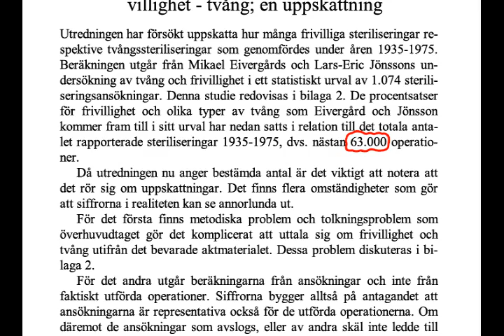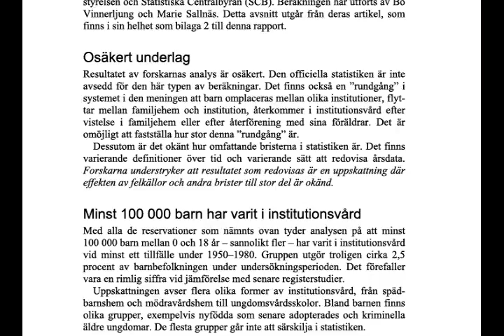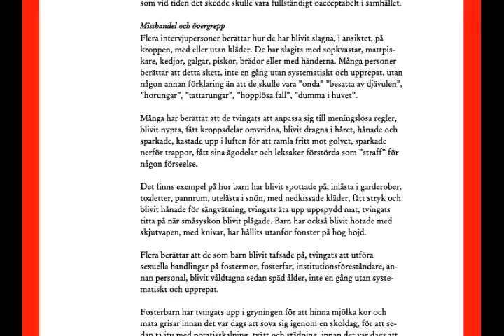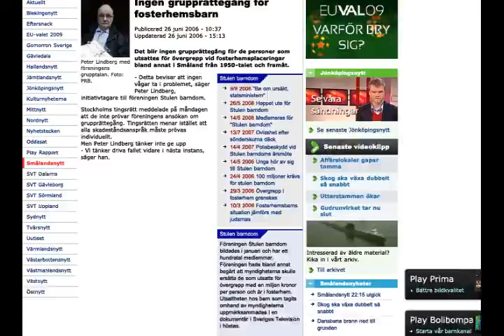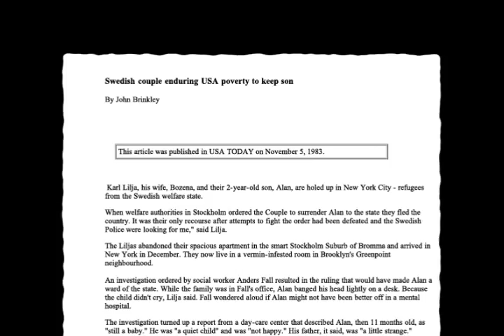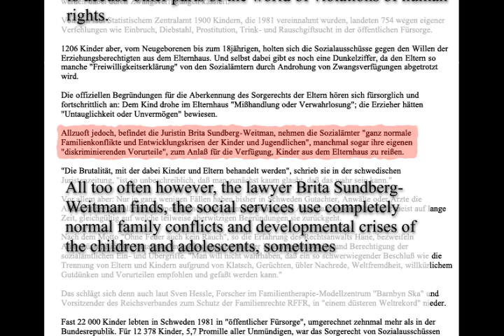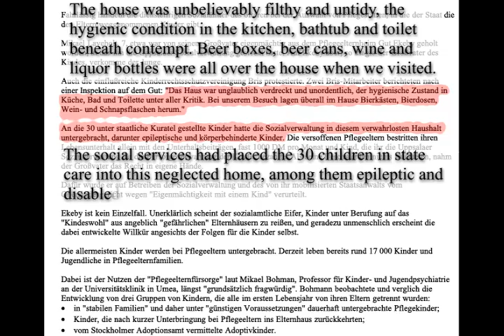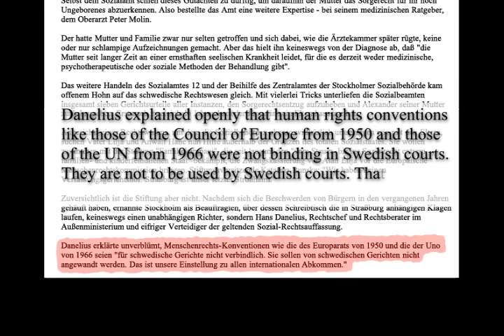The Socialist Utopia - Atrocities, part 1